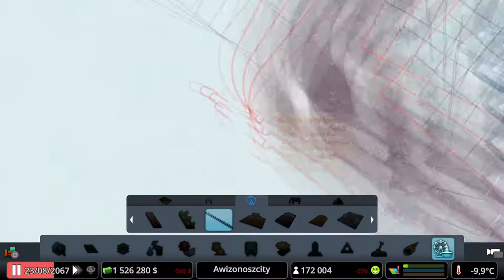Cities Skyline PS4 PL Snowfall - #77 Czas na pierwszy park rozrywki!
Zapraszam na kolejny odcinek w którym zajmiemy się budową naszego nowego parku rozrywki i nie tylko...

Awizonosz